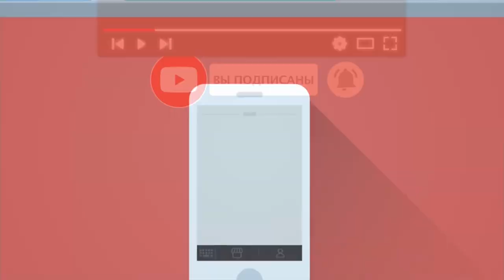ТОП-15 странных ПРИЗНАКОВ, ЧТО КОТ ЛЮБИТ ВАС!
Смотрите также как найти себе вторую половинку А сегодня мы покажем Топ 15 странных признаков, что кот любит вас, ну или что вас любит кошка. Пол вашего животного в принципе без разницы, а вот странные и не очевидные признаки того что котейка вас любит, более чем имеются.

А также советую посмотреть вообще весь плейлист видео про Любовь, отношения на канале обучения и саморазвития

А для тех, кто хочет перечитать и ознакомится с содержанием данного видео внимательнее, то печатную, вернее текстовую версию вы можете найти на нашем официальном сайте по ссылке